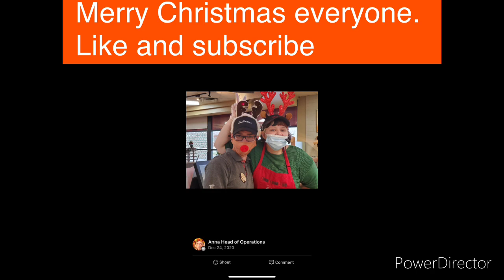marry Christmas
Description (Optional)